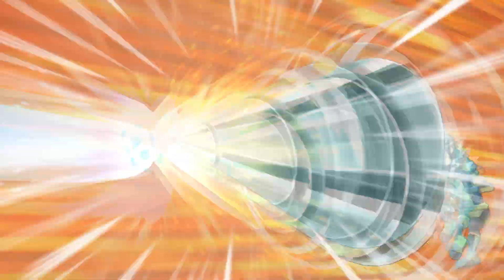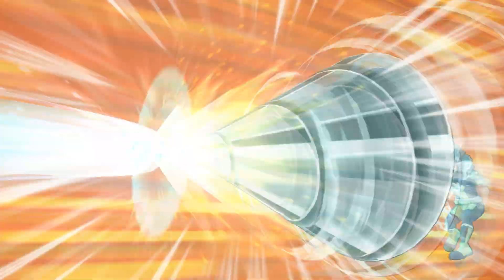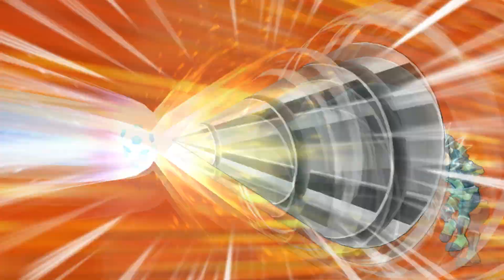Inazuma Eleven Strikers Go 2013 Aliea Academy vs Inazuma Japan Wii Epic (hacks for Dolphin)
►I would appreciate it if you press the LIKE button ❤️♫
 ★NightFury3★

►TOP 5 BEST MOMENTS Inazuma Eleven Strikers Go 2013
 My channels
★iRage
★NightFury AMV
★ScreaMSK
Gameplay
Dracula Twins